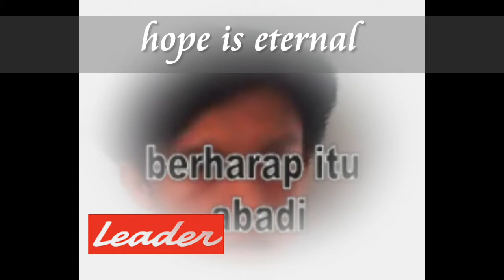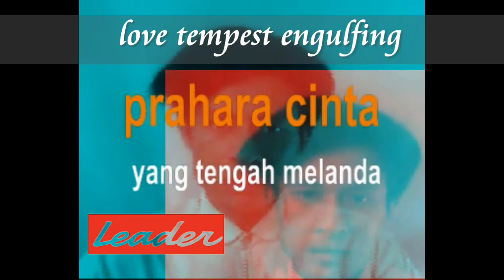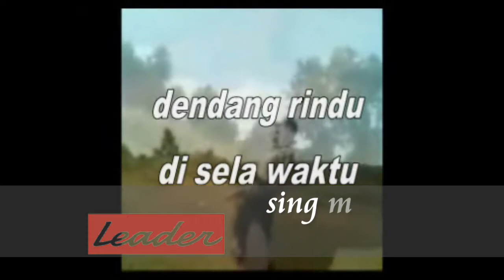Shadow of Love - Miftachul Wachyudi (Yudee)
do.
do so
Money is an excellent servant, but the host
very bad.